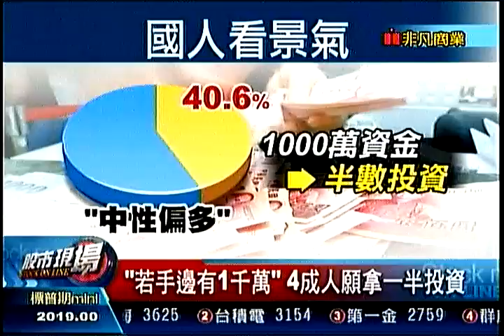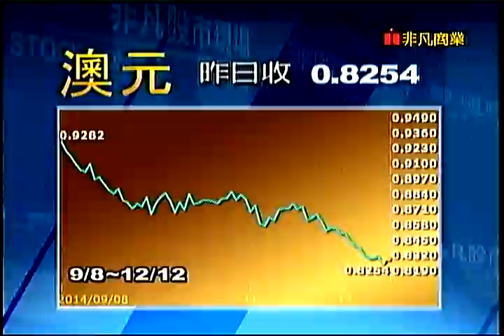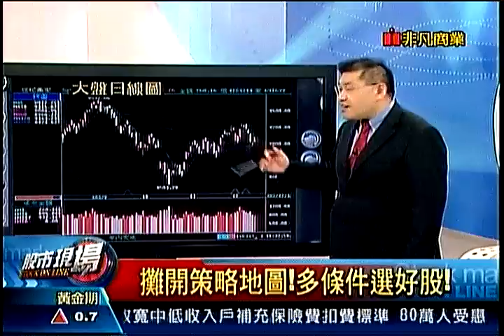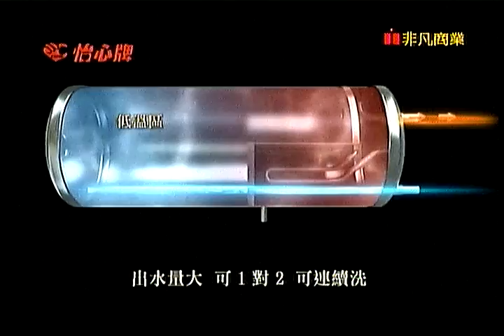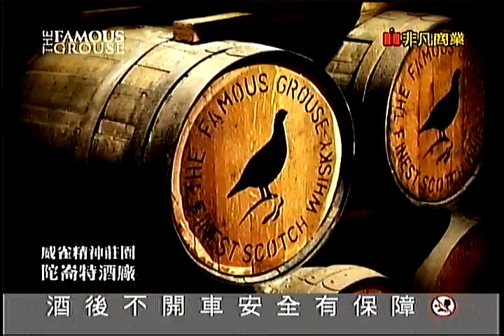股市現場4 20141212